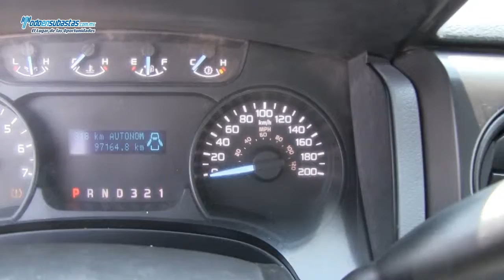FORD / F-150 XL 4x2 Automática (J8K) / 2012